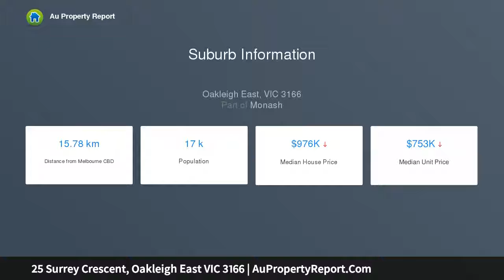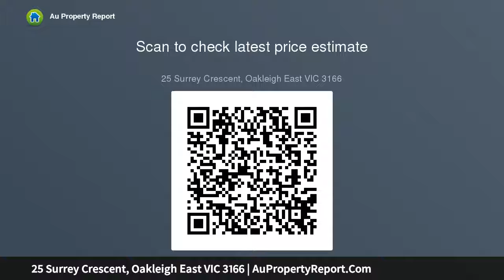25 Surrey Crescent, Oakleigh East VIC 3166 | AuPropertyReport.Com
25 Surrey Crescent, Oakleigh East VIC 3166
Property Type: house
Bedrooms: 3
Bathrooms: 3
Car Space: 2
Five-Star Living!